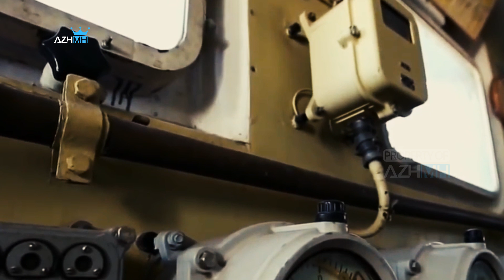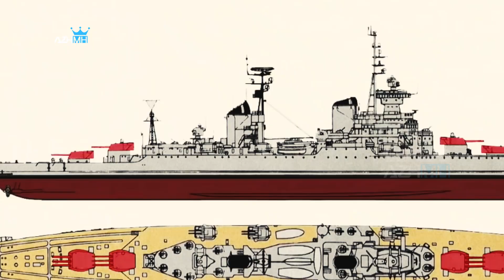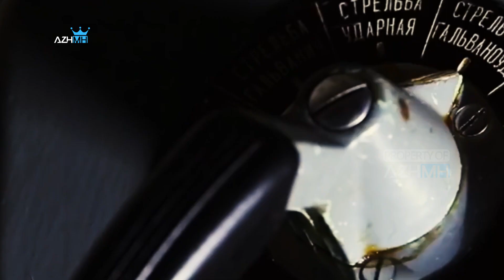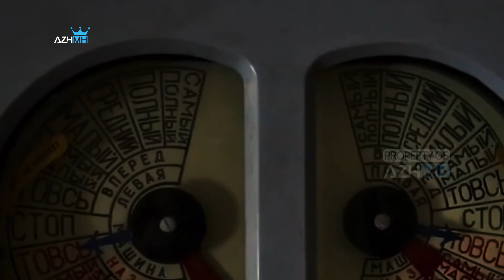Fakta dengan Kapal Perang ini Kekuatan Militer Indonesia Terkuat di Asia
Indonesia pernah memiliki kekuatan militer yang menakutkan di kawasan Asia. Kekuatan militer ini mampu memaksa Belanda angkat kaki dari Papua (Irian Barat saat itu).